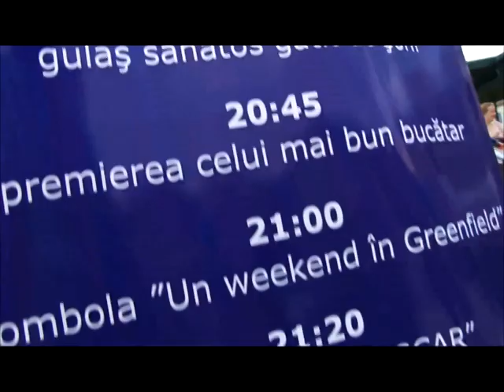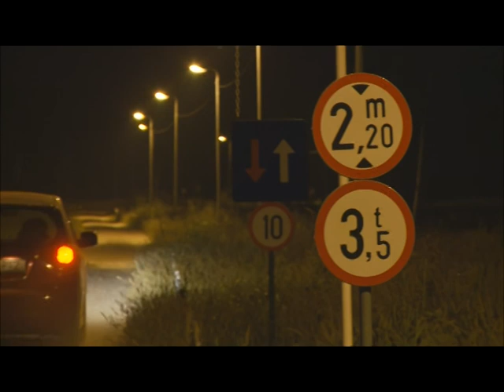Greenfield - Jogging la Padure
Totul incepe cu un drum linistit prin padure. Cand incepi sa strabati drumul ai impresia ca nu mai esti in Bucuresti. Acesta este drumul spre casa. In nordul Bucurestiului exista acel loc in care ai visat intotdeauna sa iti cresti familia - Greenfield la Padure. Sa nu te surprinda cand la capatul aleii din padure ajungi intr-un cartier modern cu locuinte nu mai inalte de 4 etaje, si sa nu te surprinda daca vei constata ca zaresti o caprioara in drum spre lucru. In Greenfield poti fi mai usor fericit.